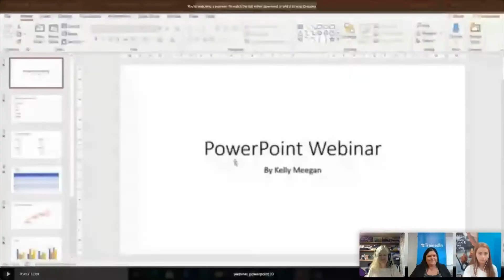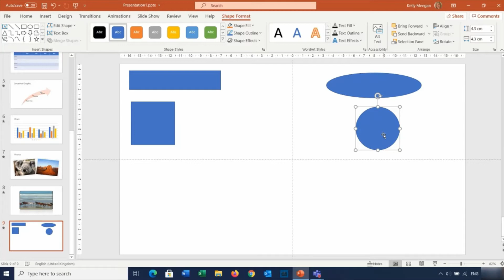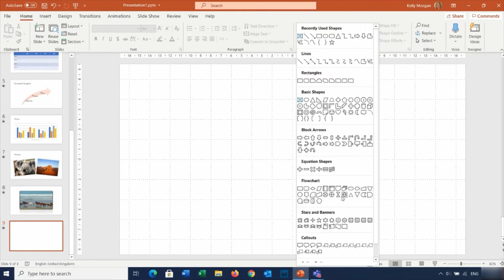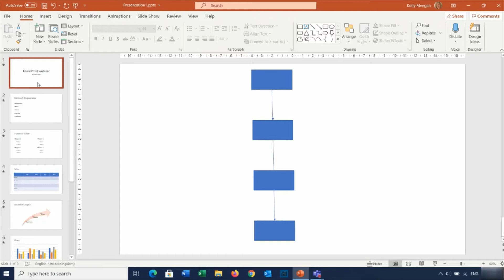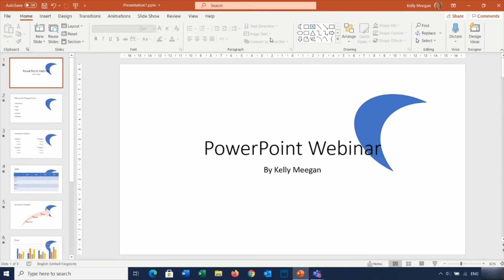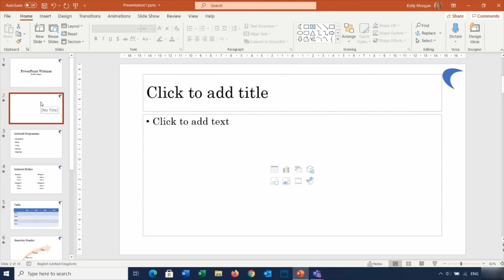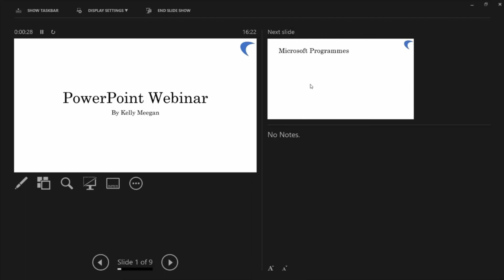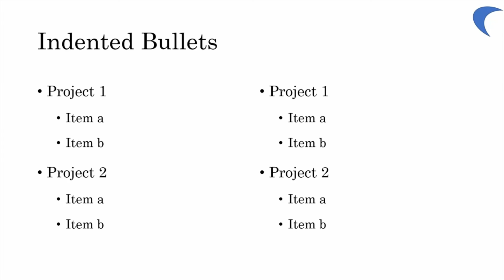PowerPoint with Kelly Meegan Day 3